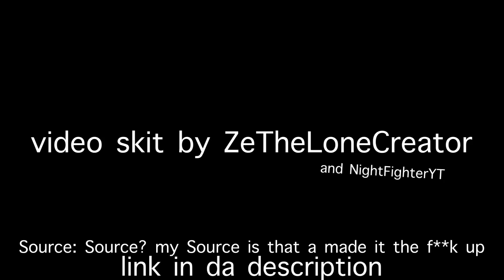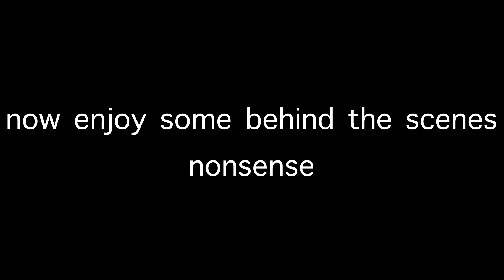one of those roleplays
Happi New Years!